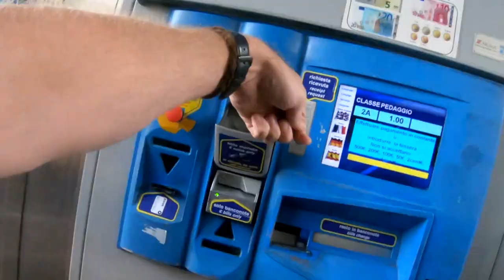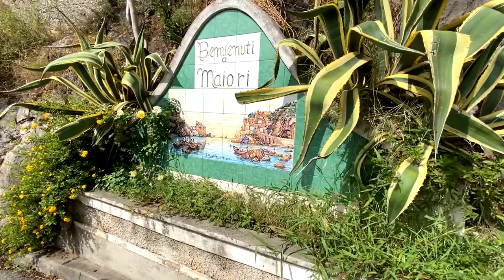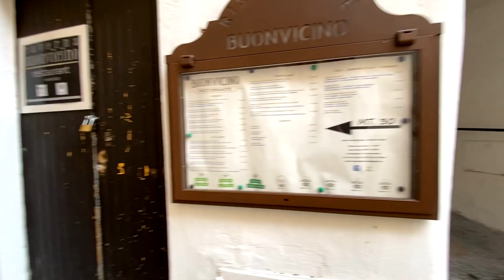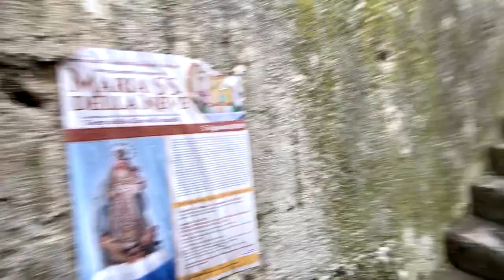Ep.3 - 4 Days in Maiori, Italy & The Acquachiara Sweet Home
After spending a few days in Rome, and shipping aboard a 9 day Mediterranean cruise, my wife and i finished our vacay with 4 days near the Amalfi coast, in a small mountain-side town called Maiori. We stayed at a cozy Airbnb called "Acquachiara Sweet Home". If you're thinking about staying at this airbnb, watch Episode 3 for a good idea of what to expect! The beautiful view, and ALLL the walking is included! Plus some attractions, and some food. We hope you enjoy watching this, as much as we did living it and we hope it gives you the insight you need to book your next experience in Amalfi and/or Maiori. Apologies if parts seem to run long, but i wanted to give potential Airbnb renters an accurate representation of some of the experience. Enjoy!

The Acquachiara Sweet Home gets 5 stars! Everything we needed and more...including the champagne!
Thank you Michela for opening your home to us. The views, the beach, the cozyness...ugh UNMATCHED! Also, a big thank you to JuanCarlos who graciously came to our rescue when we locked ourselves out of the outside gate at midnight! Too bad i didnt have my camera, or that would be in this vid also! :)

Secondary// Gopro hero 6black